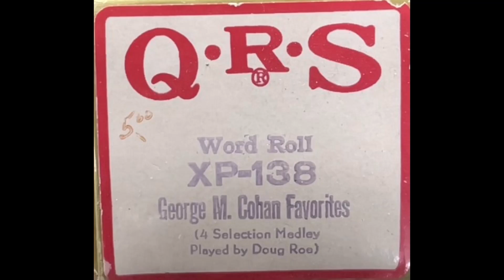George M Cohan Favorites - QRS Word Roll XP-138